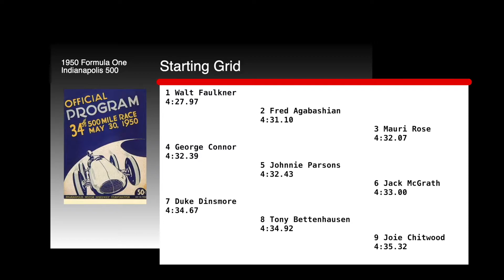1950 F1 Indianapolis 500 | EnjoyF1.com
1950 Season Formula One Indianapolis 500

1st and only win for Johnnie Parsons
1st and only pole position for Walt Faulkner
1st and only podium for Johnnie Parsons
1st and only podium for Mauri Rose
1st and only podium for Bill Holland
1st front row for Fred Agabashian
1st front row for Mauri Rose
1st front row for Walt Faulkner
1st and only fastest lap for Johnnie Parsons
1st championship point for Johnnie Parsons
1st championship point for Bill Holland
1st championship point for Joie Chitwood
1st championship point for Mauri Rose
1st championship point for Cecil Green
1st championship point for Tony Bettenhausen
1st time to lead a race for Johnnie Parsons
1st time to lead a race for Bill Holland
1st time to lead a race for Mauri Rose
1st win for Kurtis Kraft
1st pole position for Kurtis Kraft
2nd and last podium for Deidt
1st fastest lap for Kurtis Kraft
1st win for Offenhauser
1st pole position for Offenhauser
1st fastest lap for Offenhauser